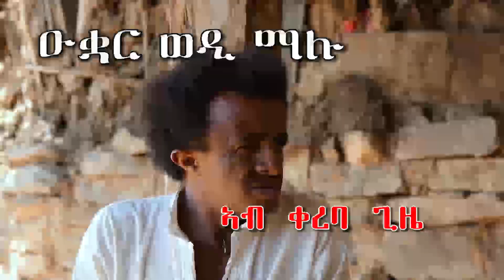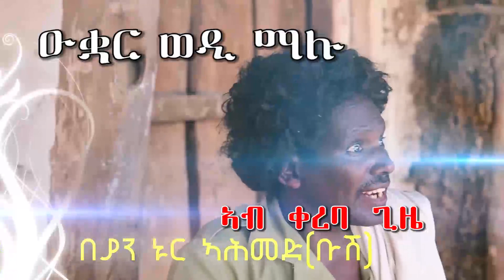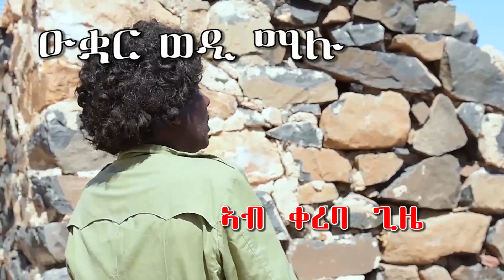New eritrean tigrigna comedy /ዑቋር ወዲ ማሉ/ብመርሃዊ ተኸስተ/ረዘነ (መንኪር)/ቡሽ/equar wedimalu /buruk tv /ቡሩኽ ቲቪ